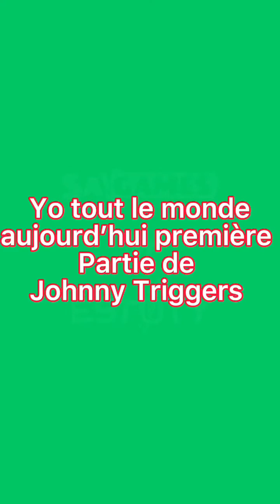Johnny Trigger premiere partie